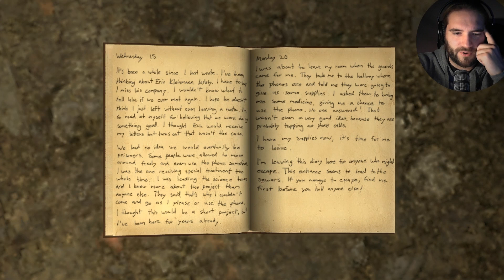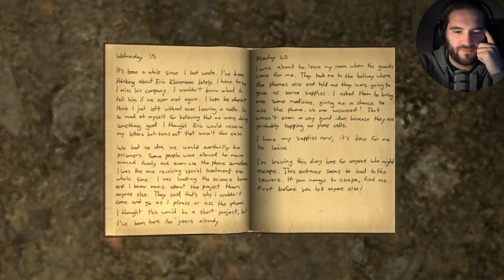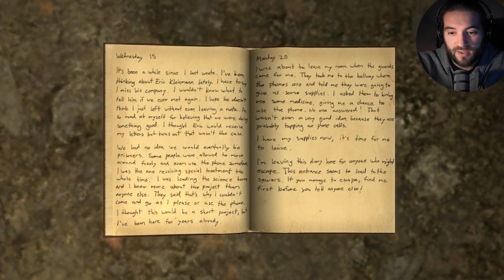INFRA #045 - Zurück in die Scheiße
INFRA Gameplay Deutsch/German Puzzle Exploration Game

COMMUNITY